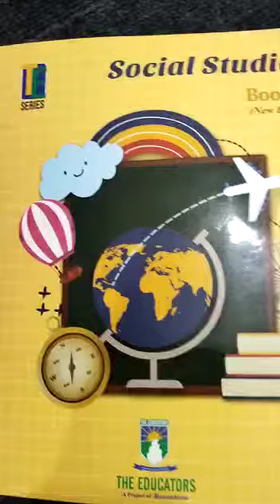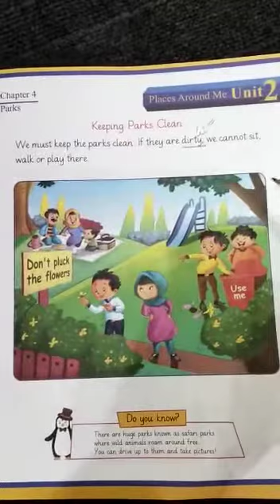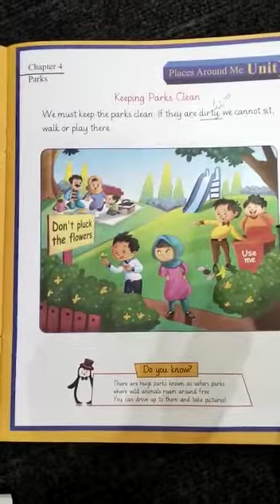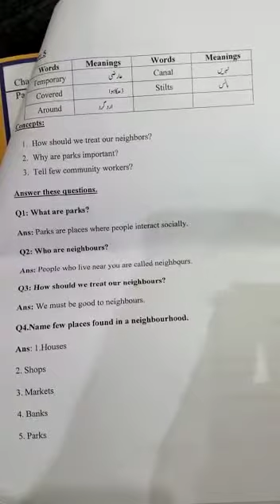Class One (Lecture#96). Subject:S.studies